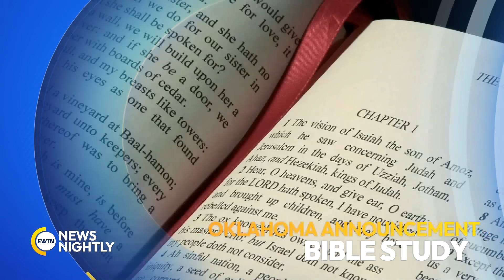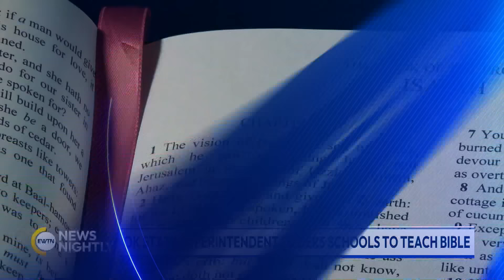EWTN News Nightly | Friday, June 28, 2024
Reaction is pouring in following last night's debate between President Biden and Donald Trump. The Supreme Court capped off a busy week with the release of 4 more decisions. And an election is underway in Iran to select a new president after the former president was killed in a plane crash.